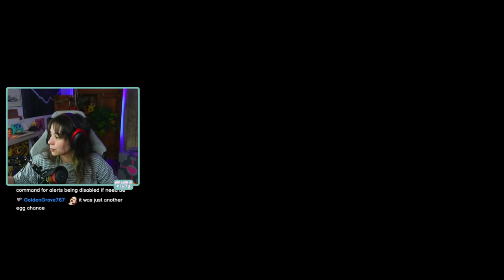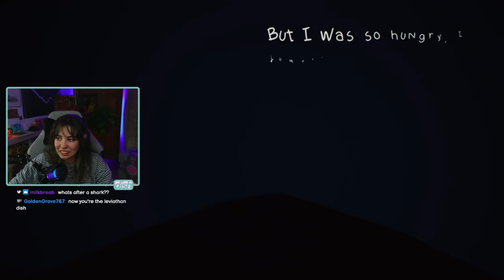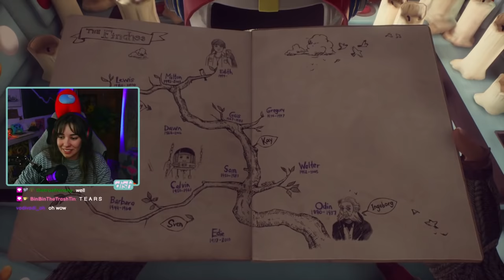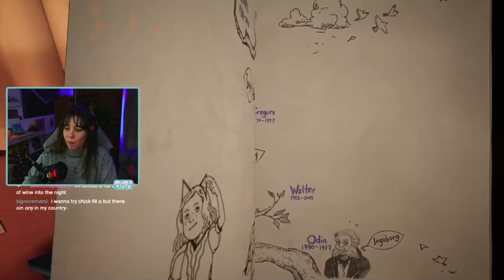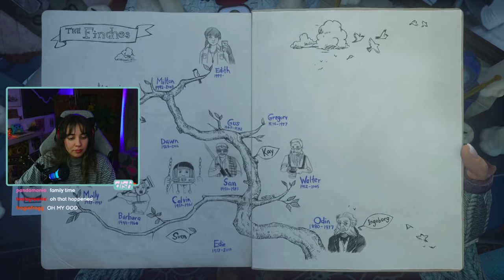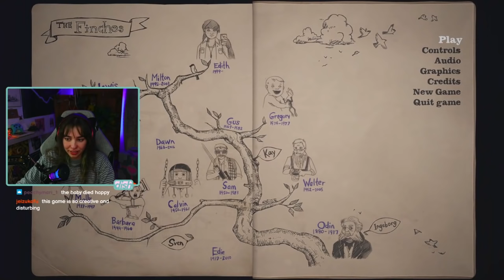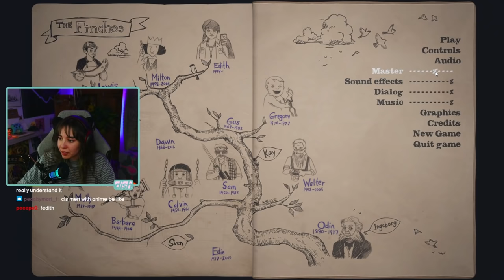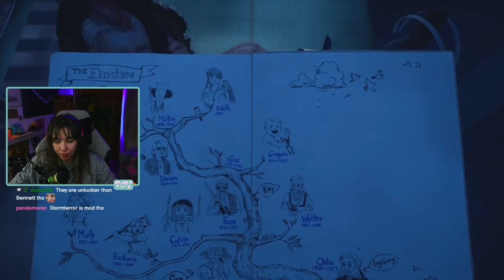exploring an abandoned house (Edith Finch)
This game left me with a lot to think about. Enjoy. :)

A portion of the audio was muted by twitch for copyright, sorry about that!